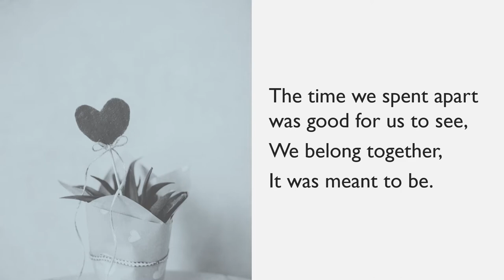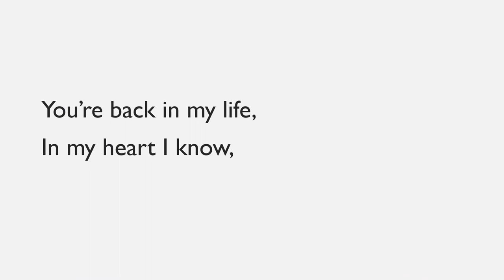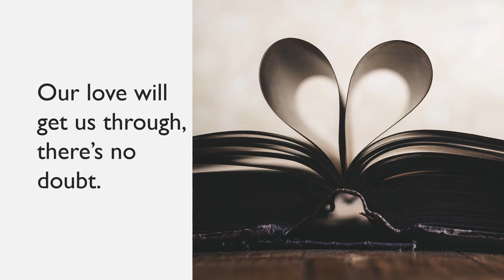'You're Back in My Life'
Lyrics by:
Debbie Sue Goodman

Debbie Sue Goodman is an Author of 3 books, Comedian/ Actress/Vocalist & Lyricist.

Debbie Sue wrote the Screenplay:
'Dating Dilemmas.'